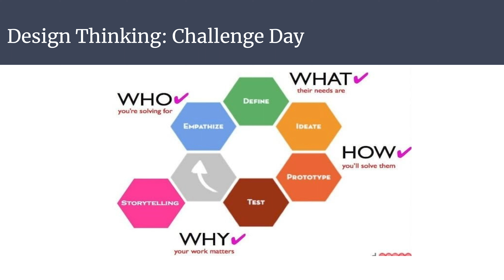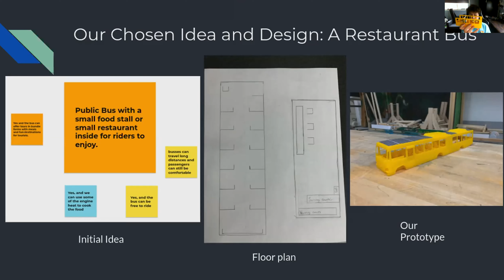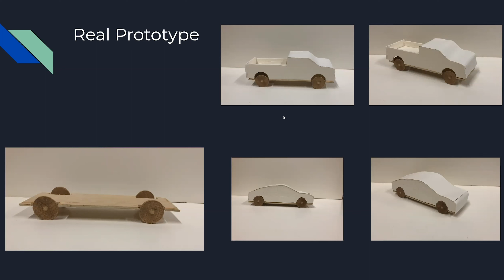West Bloomfield High School: Design Thinking